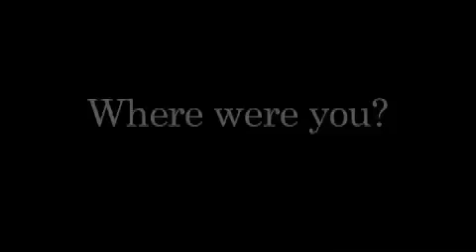Young Artists of China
Young Artists of China visit Brigham Young University Hawaii because they're cool.